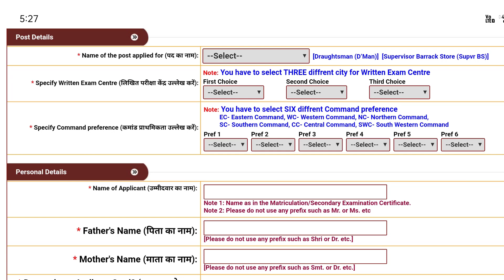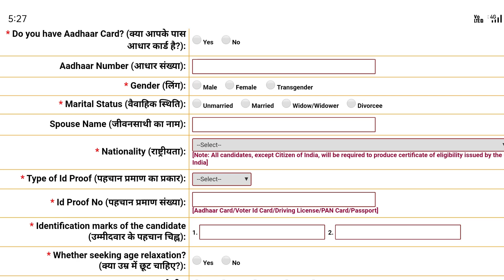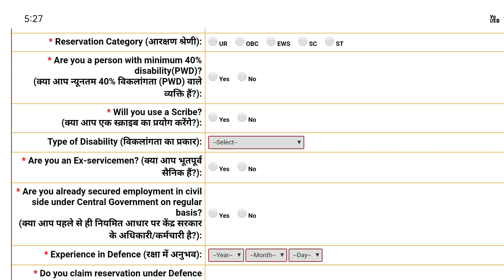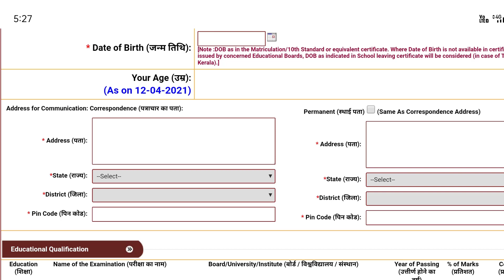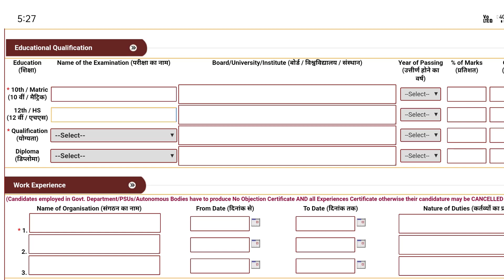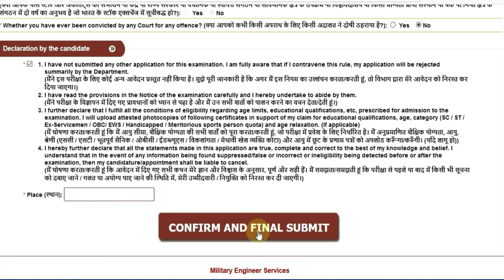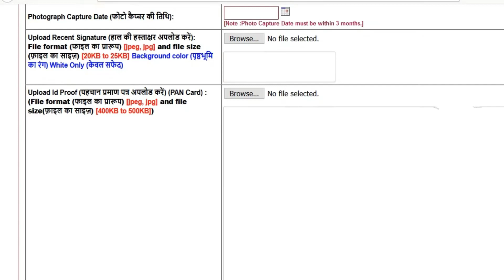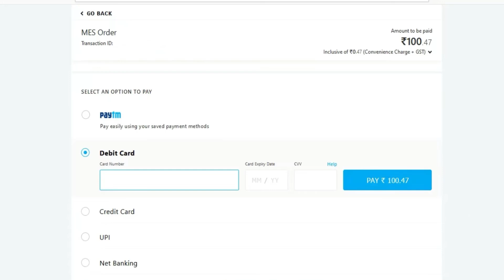MES Supervisor & Draughtsman Online Form 2021 || How to fill Military Engineer Service mEs Form 2021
अगर आपको कोई भी ऑनलाइन से जुड़ी परेशानी हो तो मेल या कमेंट के माध्यम से जरूर सम्पर्क करें।